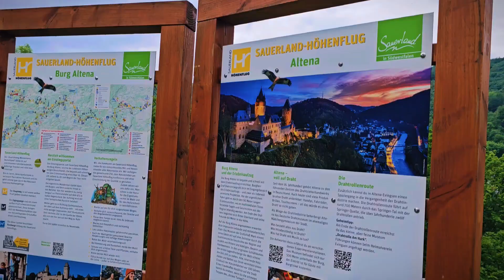Burg Altena 2024 قلعة ألتينا Altena